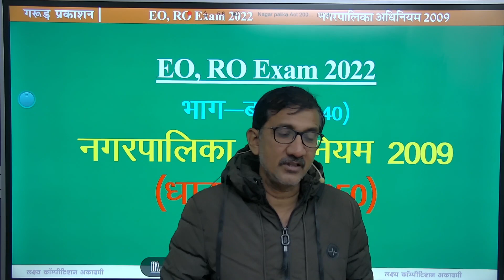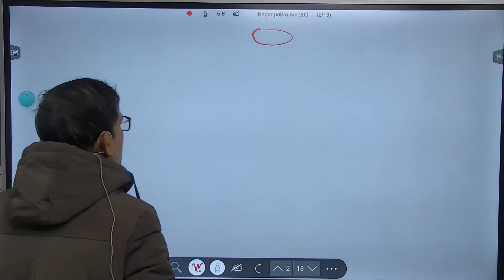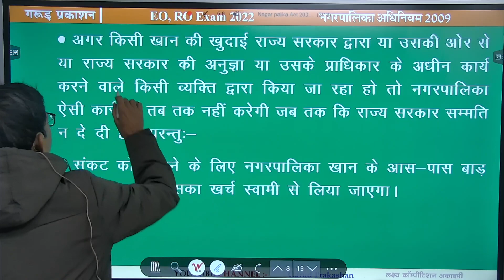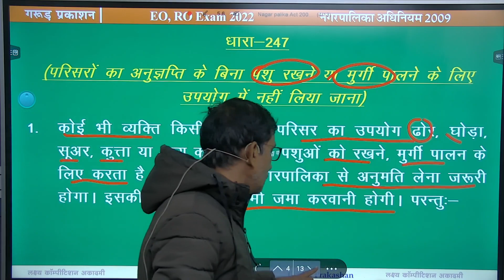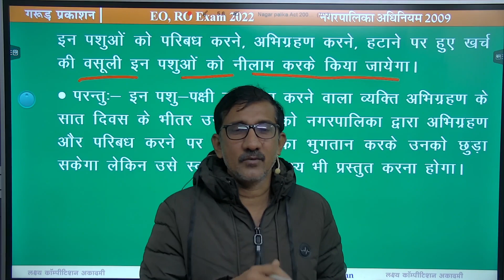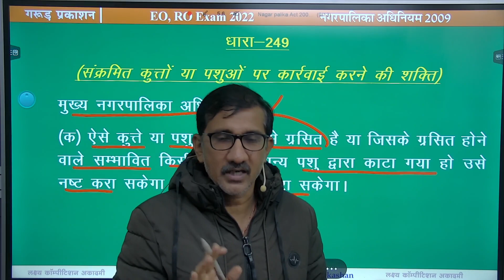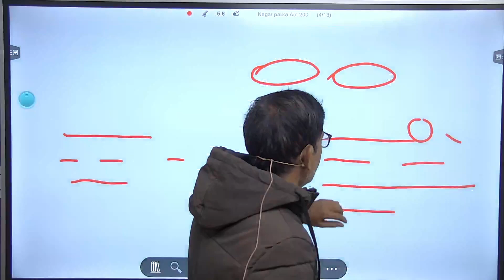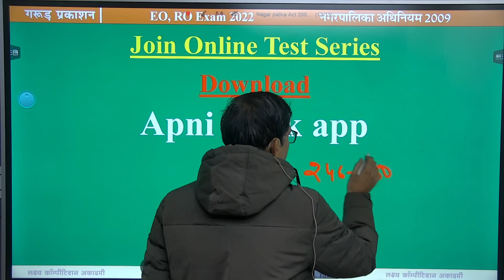धारा 246 से 250|नगरपालिका अधिनियम 2009|EO, RO Exam 2022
*धारा 1 से 50 | नगरपालिका अधिनियम 2009 |EO, RO Exam 2022 |rpscexam executiveofficer revenueofficer |नगरपालिका अधिनियम 2009 |Rajasthan EO, RO Exam 2022 |RPSC*

धारा 186 से 190|नगरपालिका अधिनियम 2009|EO, RO Exam 2022

RPSC New Vacancy\ राजस्व (R.O) व अधिशासी (E.O) अधिकारी, सहायक अभियंता (A.En)/ विज्ञप्ति पर चर्चा

Modern History of India | IAS, RAS, SCHOOL LECTURER, ALL OTHER STATE OR CENTER EXAM'S | By देवेंद्र सिंह राजपुरोहित

PURCHASE COURSE
विशेषताएँ 📢

youtube Rajasthan Geography Videos

Purchase Courses
1. Education Psychology

2- राजस्थान इतिहास कला और संस्कृति व राजस्थान भूगोल और अर्थव्यवस्था Online Test Series

04. राजस्थान सम्पूर्ण भूगोल

*05. EO, RO  नगरपालिका अधिनियम 2009 की सम्पूर्ण धाराओ सहित सरल  भाषा में  व्याख्या सहित अध्ययन सामग्री (PDF topic wise) और उच्च स्तरीय पेपर सेट (TEST SERIES topic wise) etc.*

6- भारतीय संविधान, राजनीतिक व्यवस्था, शासन प्रणाली एवं राजस्थान की राजनीतिक एवं प्रशासनिक प्रणाली  का सम्पूर्ण सरल  भाषा में  व्याख्या सहित उच्च स्तरीय पेपर सेट (TEST SERIES topic wise) etc. 100 TEST PAPERS DOWNLOAD & BUT IT

DAILY
🔥 DAILY CURRENT_AFFAIRS NEWS
🔥 SPECIAL TOPICS

जिला दर्शन

jila darshan
executive officer
revenue officer
Indian History
Rajasthan Geography
World Geography
Rajasthan Economics
India Economics
Rajasthan complete GK
Rajasthan Current
Indian polity
rajasthan polity
RAS exam
नगरपालिका अधिनियम 2009 |
EO, RO Exam 2022

लक्ष्य कॉम्पिटिशन अकादमी, बीकानेर (गरुड़ प्रकाशन)